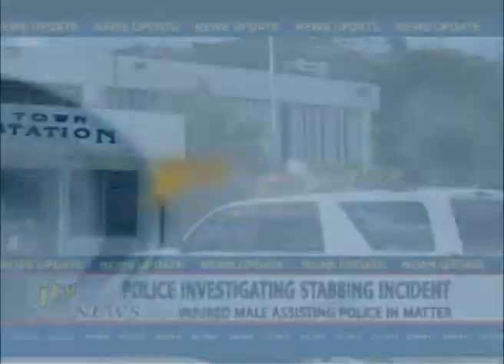JTV NEWS UPDATE 17 AUGUST 2011